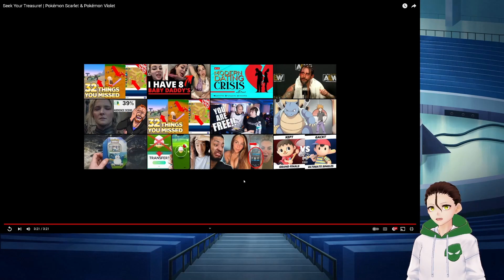NEW POKEMON TRAILER!! SO MUCH STUFF!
Other Channels

Social Media